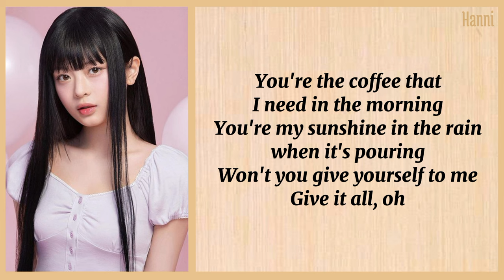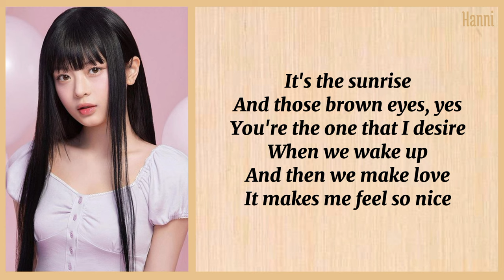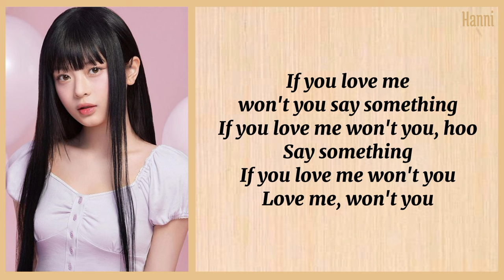Hanni NewJeans - Best Part [Cover Daniel Caesar & H.E.R] Easy Lyrics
I hope the lyrics can help you sing
Sorry if there is any mistake